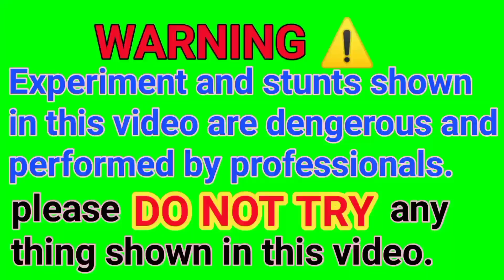Matchstick Chain Reaction Domino Vs Diwali Crackers |💥 Fuljhadi Vs Crackers Experiment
Matchstick Chain Reaction Domino Vs Diwali Crackers |
💥 Fuljhadi Vs Crackers Experiment
Matchstick Chain Domino
Matchstick Chain Domino Vs Diwali Crackers
cannon from matches
match cannon
Пушка из спичек
volcano from matches
volcano eruption
Matches Fire Domino
Домино из спичек
Matchstick Cannon
Streichholzkanone
Meriam batang korek api
Pháo diêm
Cañón Matchstick
Cannone Matchstick
Impossibile dalle partite
Kann nicht von Übereinstimmungen
Grenade Launcher
Matchstick Grenade Launcher
vs mentos
volcanoshow
vs ментос
test
crazy xyz
mr. indian hacker
bijali bomb vs matchstick chain
bijli bomb experiment
diwali bomb experiment
matchsticks chain vs diwali bomb
mirchi bomb experiment
diwali pataka experiment
bomb funny experiment
diwali creaker experiment
matchsticks cain experiment
best experiment
experiment video
match stick vs skyshot
yes ke experiment